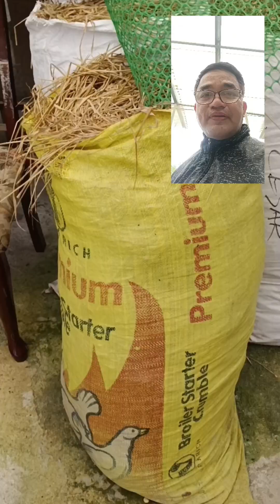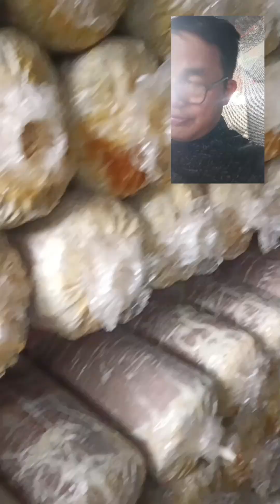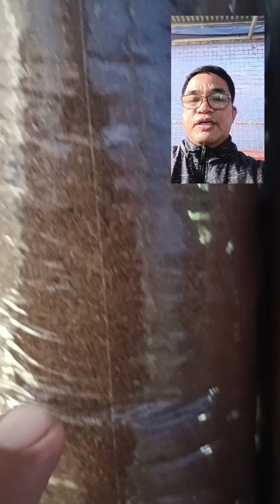D Mushroom House Calumpit Bulacan